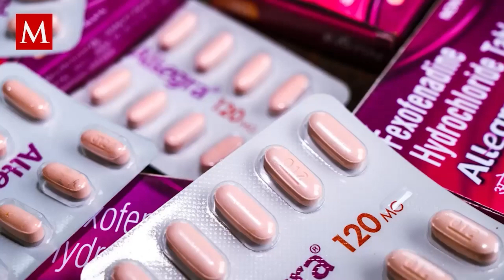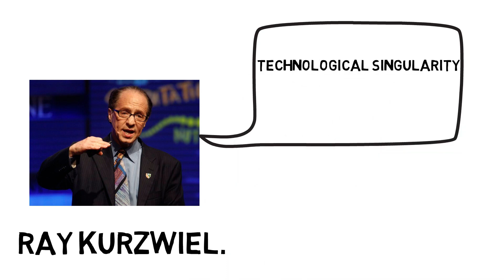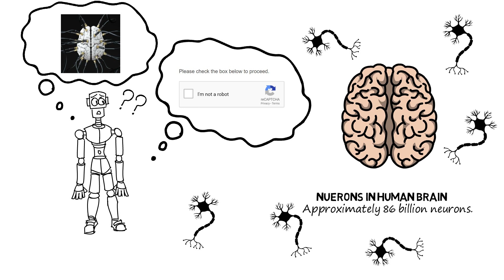A Scientist Says Humans Will Reach the Singularity Within ?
AI Scientist Ben Goertzel discusses the Singularity with Joe Rogan. Find out when humans will reach this moment of technological advancement!
A Scientist Says Humans Will Reach the Singularity Within 21 Years
Futurists have long debated the arrival of the singularity, when human and artificial intelligence will merge, a concept borrowed from the world of quantum physics.
American computer scientist and futurist Ray Kurzweil has long argued that the singularity would likely occur around the middle of the 21st century, and with the rise of AI, his predictions are gaining more credence.
In his new book, The Singularity is Nearer, Kurzweil doubles down on those predictions and details how humanity’s intelligence will increase a millionfold via nanobots (among other things).
You don’t exactly become a world-renowned futurist by making safe predictions. And while some of these past predictions haven’t exactly come to pass (Back to the Future Part II, specifically), these ideas help expand our thoughts on what exactly the future might look like.
AI Scientist Ben Goertzel Explains the Singularity to Joe Rogan